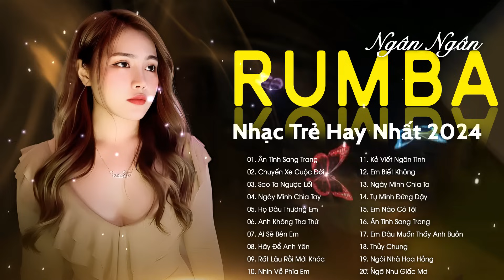SIÊU PHẨM RUMBA NHẠC TRẺ HAY NHẤT 2024 - NGÂN NGÂN RUMBA HOT TREND TIKTOK - NHẠC RUMBA XU HƯỚNG 2024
Photo: Nguyễn Duy

0:00 01. Ân Tình Sang Trang - Ngân Ngân
3:28 02. Chuyến Xe Cuộc Đời - Mochiii
7:36 03. Sao Ta Ngược Lối - MoChiii
12:13 04. Ngày Mình Chia Tay - Ngân Ngân
16:44 05. Họ Đâu Thương Em - Ngân Ngân
20:52 06. Anh Không Tha Thứ  - MoChiii
25:14 07. Ai Sẽ Bên Em - Mochiii
29:51 08 Hãy Để Anh Yên - Ngân Ngân
34:20 09. Rất Lâu Rồi Mới Khóc - MoChiii
38:55 10. Nhìn Về Phía Em - MoChiii
43:10 11. Kẻ Viết Ngôn Tình - Ngân Ngân
48:05 12. Em Biết Không - MoChiii
52:44 13. Ngày Mình Chia Tay - Thủy Lê
57:15 14. Tự Mình Đứng Dậy - Thủy Lê Cover
1:01:52 15. Em Nào Có Tội - Mochiii
1:06:28 16. Ân Tình Sang Trang - Mochiii
1:09:56 17. Em Đâu Muốn Thấy Anh Buồn - Mochiii
1:14:33 18. Thủy Chung - Thương Võ
1:18:33 19. Ngôi Nhà Hoa Hồng - Phương Mai
1:22:55 20. Ngỡ Như Giấc Mơ - Nguyễn Văn Chung x Chu Duyên Cover